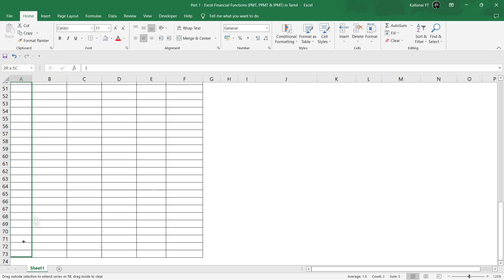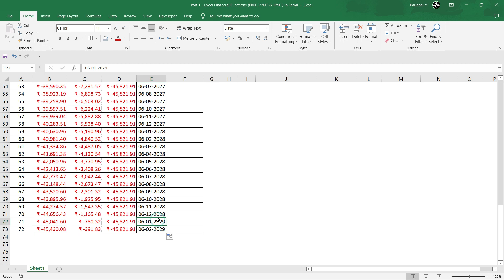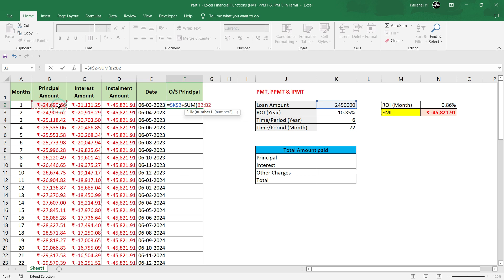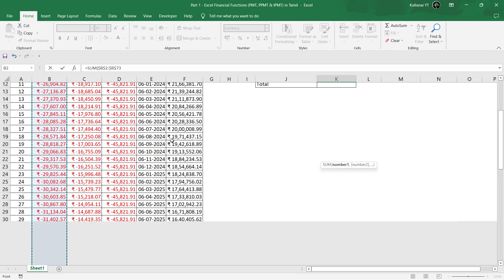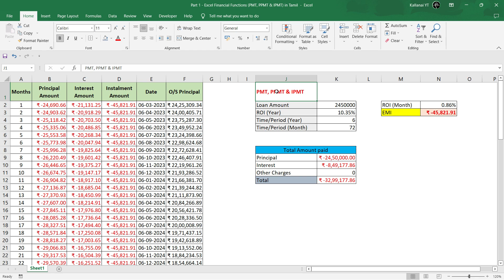Part 1 - Excel Financial Functions (PMT, PPMT & IPMT) in Tamil | Kallanai YT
In this video I am explaining about how to create excel financial functions (PMT, PPMT & IPMT) with real time examples.